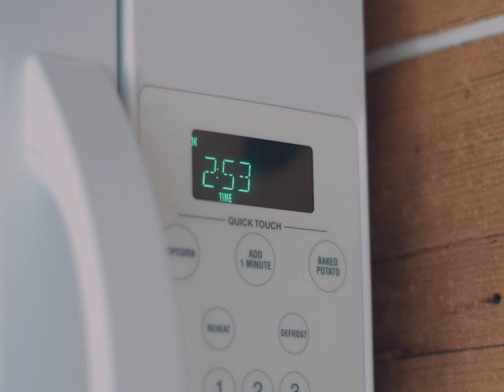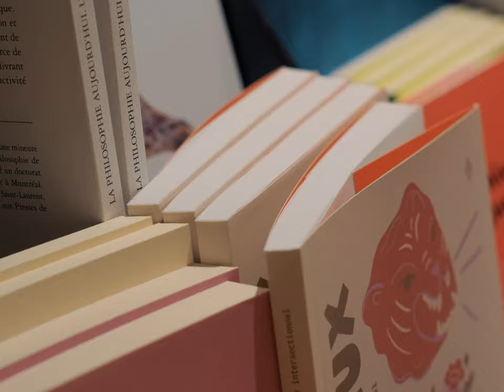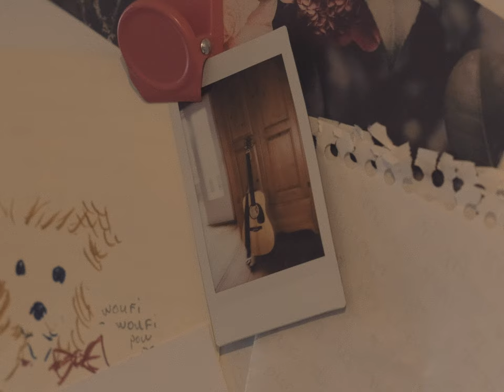Bayta - Sur l'horaire (clip)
Réalisation : Mariève Harel-Michon
Direction photo : Reno McCarthy et Charles-David Dubé
Direction artistique : Véronique Harel-Michon
Montage : Reno McCarthy
Colorisation : Jean-philippe Sansfaçon

Crédits musique
Réalisation : Mariève Harel-Michon et Charles-David Dubé
Voix : Mariève Harel-Michon et Roxane Reddy
Guitares : Reno McCarthy
Batterie : Arthur Bourdon-Durocher
Basse : Charles-David Dubé
Mix : Charles-David Dubé
Mastering : Ryan Morey
Paroles : Mariève et Mélanie Harel-Michon